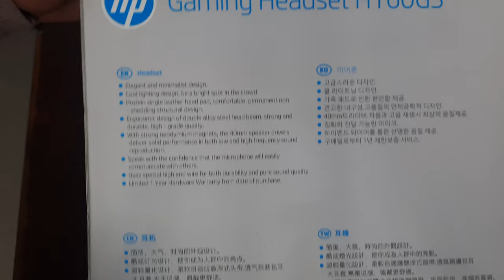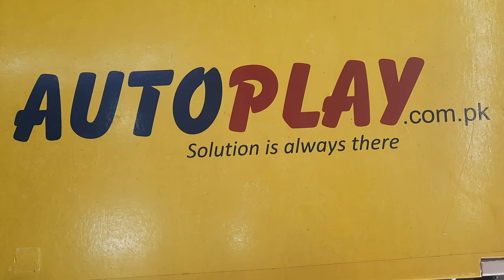HP H160GS Wired Gaming Headset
HP H160GS Wired Gaming Headset | AutoPlay

Specifications:
Wired Gaming Headset with 7.1 Channel
USB 7.1 Audio output
Connections: 3.5MM + USB gaming headset
Weight: 260g
Driving coil/Diameter: ø40mm
Input impedance: 2.2KΩ
Rated Power: 30mW
Frequency range: 20Hz to 20kHz
Rated sensitivity: 122dB+3dB
Unbalanced degree:  ≤4dB